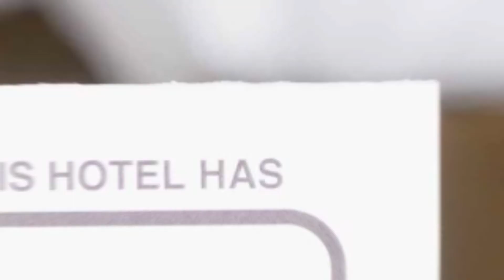Garsoniera Cristina hotel review | Hotels in Baile Felix | Romanian Hotels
Garsoniera Cristina hotel video review. Hotels in Baile Felix, european 3 stars hotels.